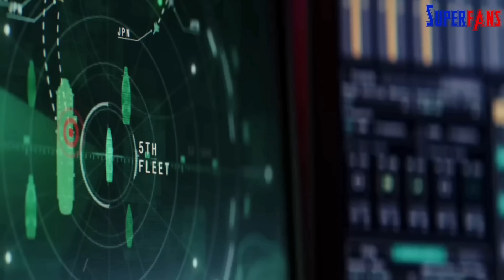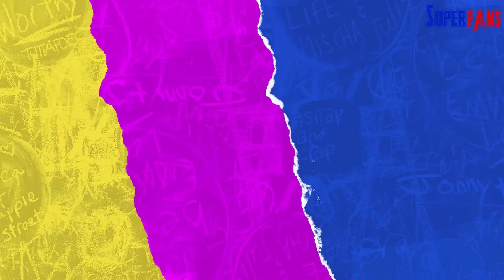CAPTAIN AMERICA BRAVE NEW WORLD Teaser Trailer Breakdown | Hidden Detail Explained | @SuperFansYT​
CAPTAIN AMERICA BRAVE NEW WORLD Trailer Breakdown In Hindi | Every Hidden Detail Explained | CAPTAIN AMERICA BRAVE NEW WORLD Trailer Breakdown & Hidden Details  @SuperFansYT ​ CAPTAIN AMERICA BRAVE NEW WORLD Teaser Trailer Breakdown

Sam Wilson as Captain America & uske sath Joaquin Torres as new falcon, MCU me wapsi ho rhi hai Captain America Brave New World ke teaser trailer ke sath. But yahan sirf tease hi nahi kiya gya balki bohot sari interesting cheejen dekhne mil rha hai:
jaise 2008 ke baad Samuel Sterns ke Leader ki phir se ek jhalak,
2021 me Eternals ke baad bhulaye ja chuke Tiamut ka sir,
& MCU me entry ke sath - first look Red Hulk ka bhi
Hi Superfans, I’m Swapnil & ye hai Captain America Brave New World ke teasor trailer ka complete breakdown, with hidden details & easter eggs. So without wasting anymore time, Spoilers warning ke sath, karte hai frame by frame trailer breakdown.

In this video, we dive into the thrilling trailer for "Captain America: Brave New World." The story kicks off with Sam Wilson, the new Captain America, meeting Thunderbolt Ross, now played by Harrison Ford, who is running for President. Ross's mustache is humorously addressed, marking Ford's new take on the character after William Hurt's passing.

The trailer hints at a tense relationship between Sam and Ross, with Ross wanting to make Captain America an official military position. This mirrors the government oversight themes from "Captain America: Civil War." Sam's questioning of Ross suggests brewing conflict.

Shira Haas joins the MCU as Ruth Bat-Seraph, a former Black Widow and high-ranking U.S. official. Xosha Roquemore and Rosa Salazar also join the cast, with speculation about their roles adding to the intrigue. WWE Champion Seth Rollins and Giancarlo Esposito are also featured, with Esposito potentially playing a significant villain.

The trailer also addresses a major plot hole from "Eternals," with the Celestial Tiamut making an appearance. Isaiah Bradley, a standout character from "The Falcon and the Winter Soldier," returns with a dramatic attempt to assassinate Ross, hinting at mind control or personal vendetta.

Joaquin Torres officially takes on the mantle of Falcon, partnering with Sam in various missions. The trailer showcases intense action sequences, including a showdown at a mysterious laboratory and a thrilling aerial combat scene with Sam and Torres in full flight gear.

We also get a glimpse of Tim Blake Nelson's Leader, a super-intelligent Hulk villain. The trailer teases significant developments, including Ross's transformation into Red Hulk and a major standoff with Sam.

"Captain America: Brave New World" promises high stakes, political intrigue, and exhilarating action, set against the backdrop of the Marvel Cinematic Universe's rich history and complex character dynamics. Don't miss the intense new chapter when it hits theaters on February 14, 2025!
Everything I use for making these awesome videos:
💻 My Laptop
🎤 Mic for PC
🔗 Mic Accesories
🔗 Mic Stand
🎤 Mic for Mobile